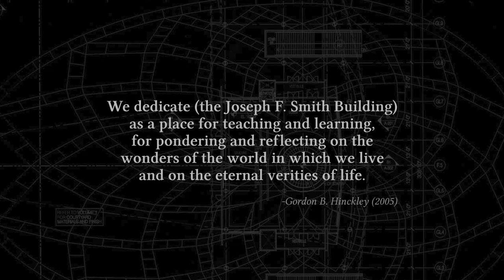An Architecture of Light and Truth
John Rosenberg, former dean of the College of Humanities at BYU, describes the symbolism of the JFSB's architecture in the context of truth and light. From the light at the oculus above its central staircase, to the fountain representing covenant, words and commandment, the JFSB embodies "the divine conversation that exists between God and man." Its beauty in space and design, together, personifies Brigham Young University’s declaration, “The glory of God is intelligence.”

Video produced by BYU University Communications for the BYU College of Humanities 50th anniversary (2015). Producers: Julie Walker, Melinda Semadeni; Director of Photography: Brian Wilcox; Editor: Daniel Kellis